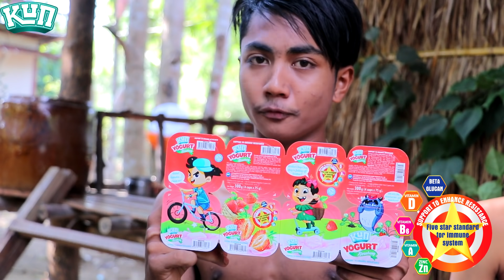ខ្មោចលោកសេដ្ឋីបុត្រ ពីយ៉ាអួរ KUN ,funny videos 2022 from Paje team/ឈុនសិលា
រឿងខ្មោចលោកសេដ្ឋីបុត្រ តពីរឿងសេដ្ឋីបុត្រកំណាញ់
សើចពីដើមដល់ចប់